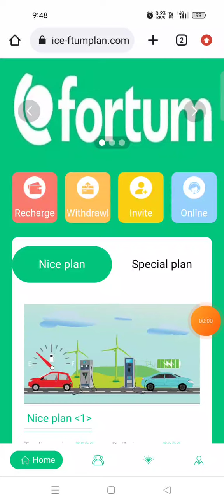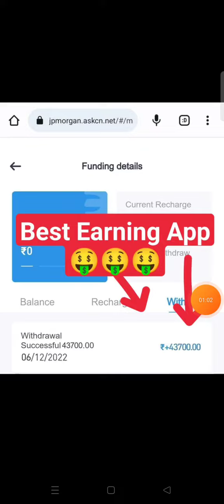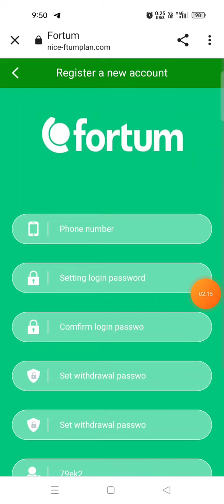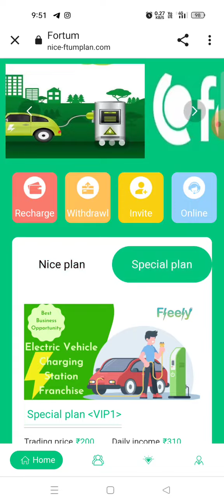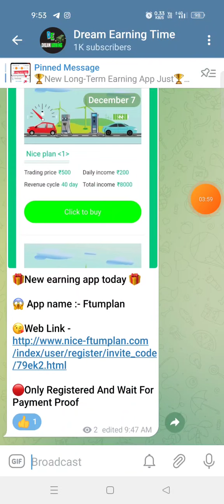Fortum app || fortum earning app || New earning app today || Fortum app real or fake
🤑✅Jp morgan app:-
✅✅App link :-

Fortum,
Fortum app,
Fortum app,
fortum earning app,
fortum,
fortum app,
Fortum app live recharge,
Fortum app new update,
Fortum earning app,
Fortum app,
Fortum App Payment Proof,
Fortum Earning App,
Fortum earning app,
Fortum full plan,
Fortum full detail,
Fortum app real or fake,
Fortum website,
Fortum app se Paise Kaise Kamaye,

-– – – – SUBSCRIBE_LIKE_SHARE_COMMENTS .

earning website
earning app

            मैं एक (Youtuber)प्रचारक हूँ,ना कि कोई सलाहकार । मेरा काम है रोज़ नई- नई इनफार्मेशन शेयर करनाPurpose,आजकल बहुत ठगी चल रही है,तो आप जो भी पैसा इन्वेश् करें सोच समझ कर करें। पैसा निवेश करने से पहले पूरी तरहा जांच पड़ताल कर ले। इसमें आपको लाभ  हानि हो सकती है,पैसा अपनी जिम्मेदारी के ऊपर हि निवेश करें,इसमें हमारा और हमारे  Youtube Channel (Dream earning time)का कोई योगदान नहीं होगा,ना हि कम्पनी से हमारा कोई लेना देना है।